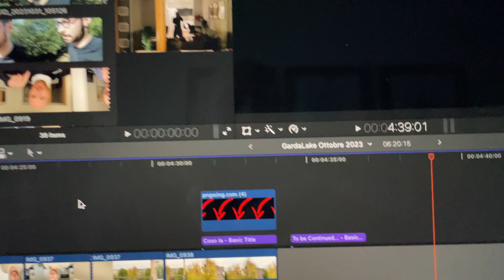SIAMO ISCRITTI alla NOSTRA II MARATONA! 😱😱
ROAD TO LAKEGARDA42 (Ep1) ReCap: Ottobre

Collaborazioni🔥👉🏼
Mostro il mondo un po' più arancio